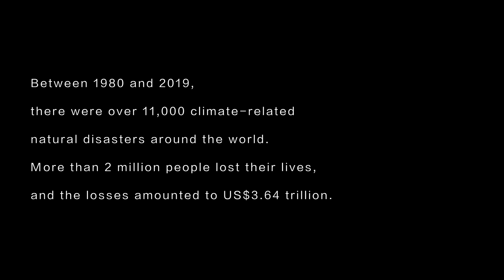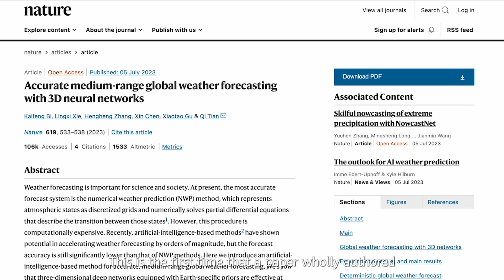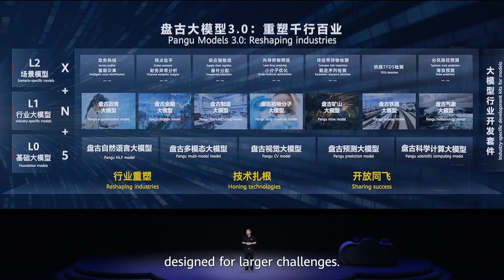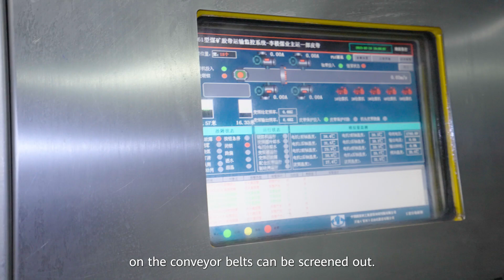Pangu Weather Model: Clearing up weather prediction uncertainties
Experience a game-changing advancement in weather forecasting with the Pangu AI Model! Leveraging 40 years of meticulously curated weather data, this cutting-edge technology, using sky-face recognition, promises to deliver forecasts of unparalleled accuracy and speed. Listen in as Dr. Tian Oi, Chief Scientist in Artificial Intelligence of HuaweiCloud, showcases how Pangu's capabilities extend far beyond meteorology, holding the potential to revolutionize various industries. Discover the transformative potential of Pangu now.